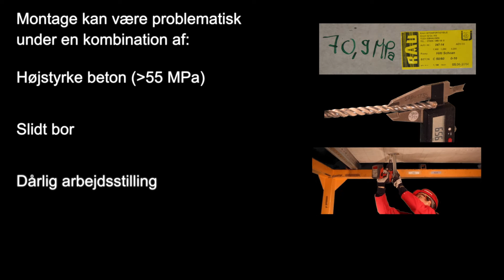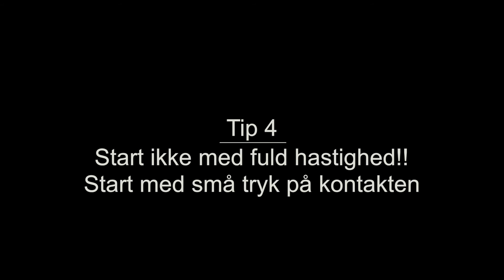Hilti HUS3 Montage-tips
Video af Hilti HUS3 - tips til montage.